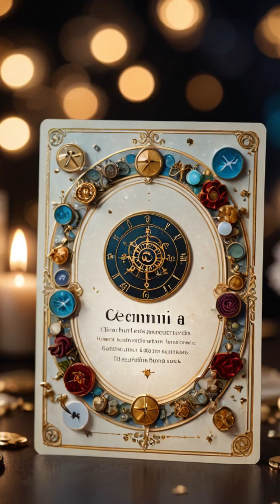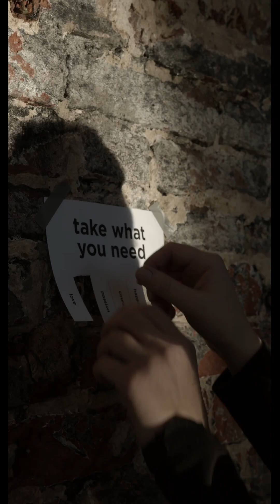【12星座別】2024年5月27日～今日の運勢